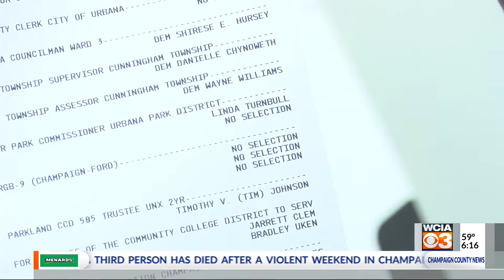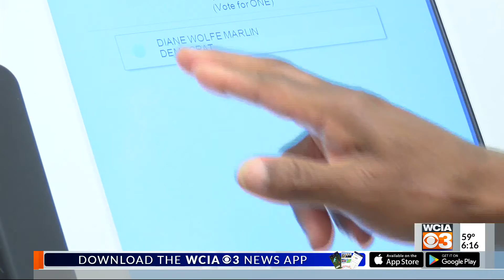Clerk Ammons clarifies how voting machines work